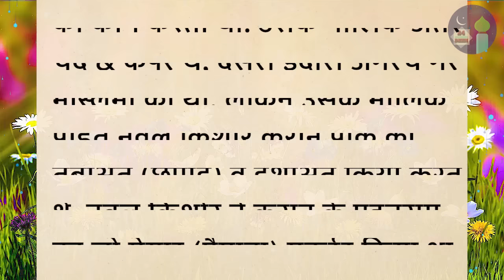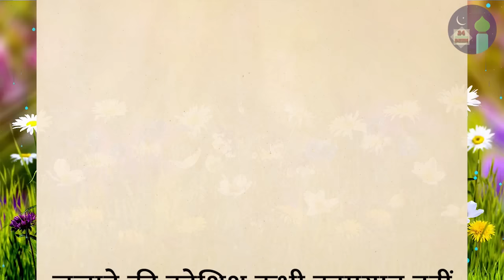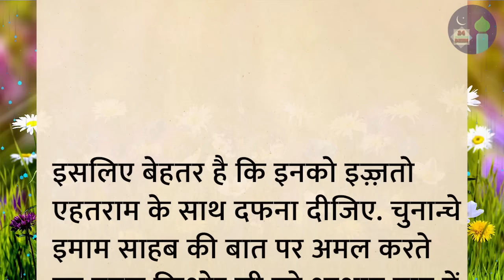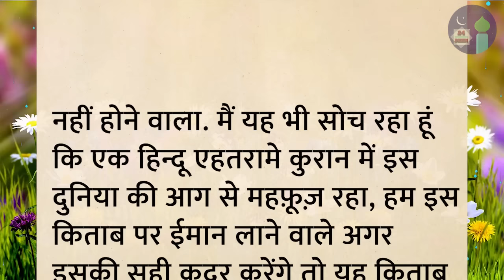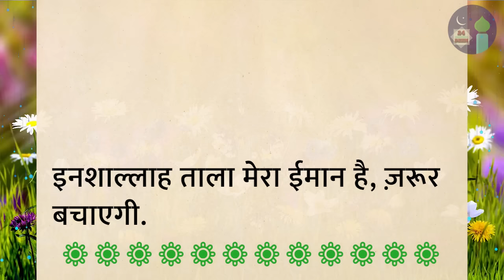Quran ki azmat aur munshi nawal kishore ki kahani | islamic story | islamic video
islamic waqia
islamic dastan
islamic cartoon
islami kissa
hindi kahani
kahaniyan
qissa
waqia
quran ki azmat
quran ki behurmati
munshi nawal kishore
munshi nawal kishore story in urdu